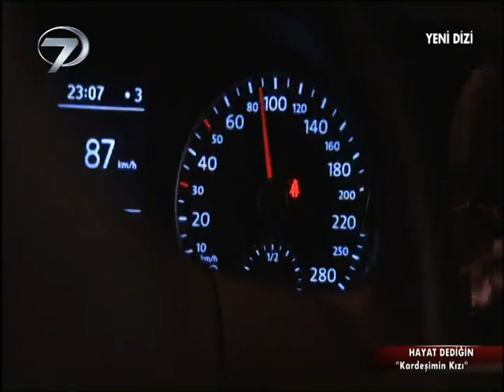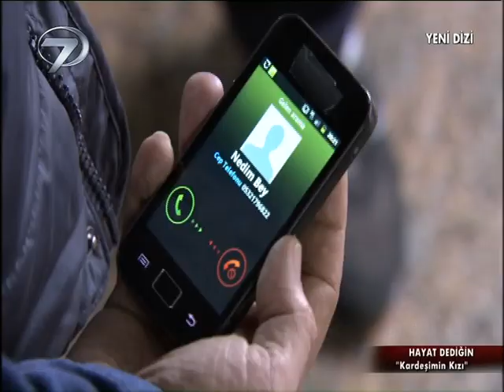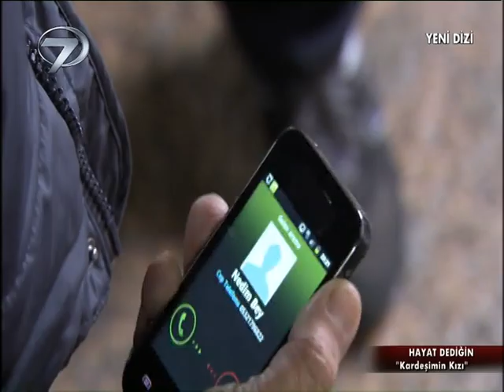Hayat Dediğin - Kardeşimin Kızı